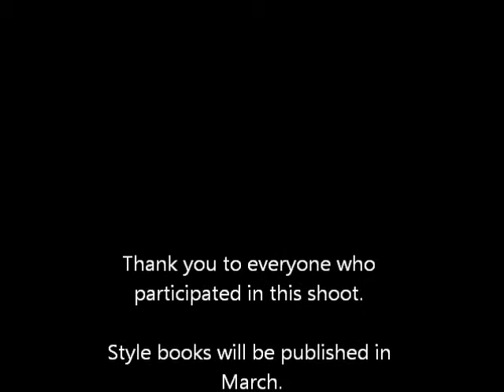Hemline@LSU Behind The Scenes of Style Book Photo Shoot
Hemline At LSU presents its first Fall Style Book featuring student styled photo shoots on location at LSU's campus. This will be a chic look book of fashion portfolio images directed and created entirely by Hemline at LSU members. We expect to wow our supporters and allow this opportunity for them to reach out and give their professional and consumer opinions. This Style Book Sneak Peak is just a saucy sample of what you can expect to see in our print booklet.

Hemline at LSU is a student fashion organization dedicated to enhancing its members' resume experience, fashion industry network and professional acumen of apparel design and similar concentrations.
Follow our events on GroupSpaces!